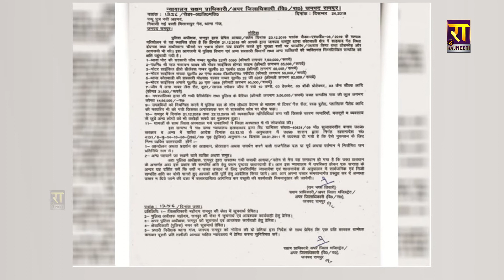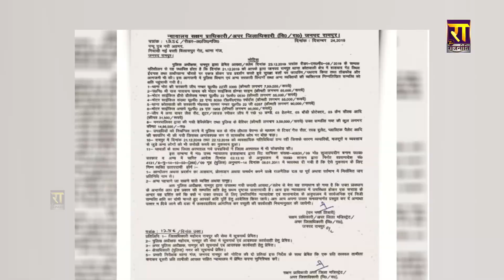CAA पर हिंसा करने वाले 28 लोगों को नोटिस चुकाने होंगे नकुसान के 14 लाख